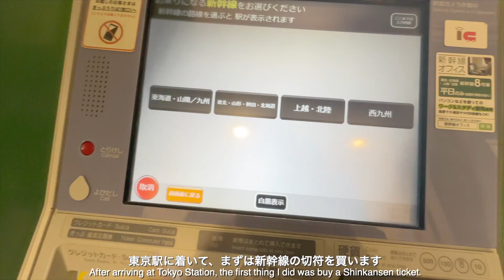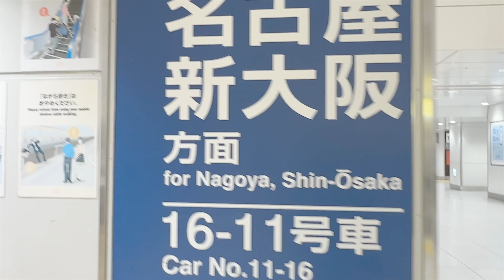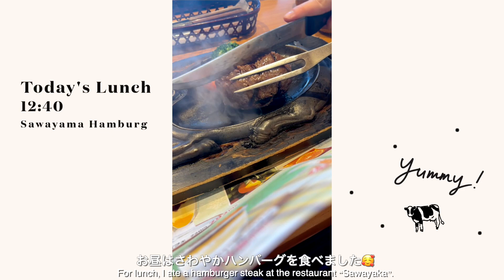社会人vlog ┃駆け抜けた12月。出張する社会人の日常🚅👩🏻‍💻🍢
絶賛おせち作りをはじめた
megumilk(めぐみるく)🐄です

今年のアップはもしかしたらこれが最後になってしまうかもです🥲
今年1年ご視聴いただいたみなさま、

年末年始、たーーっくさん休んで
たーーっくさん食べて(?)
年明けから仕事に全力を出せるように
お休みを楽しもうと思います❤️‍🔥

みなさんにとって残りわずかですが
最後まで2022年がいい年でありますように...🐯*.
そして2023年、たくさんの幸せが訪れる
1年となりますように...🐰🤍

You can find all of your license links on the ✅ Licenses & Downloads page in your Thematic account after downloading the songs.